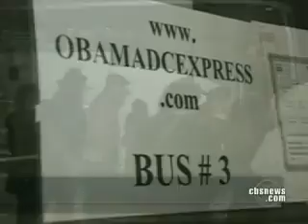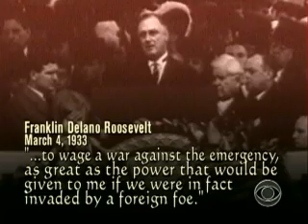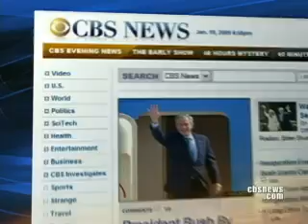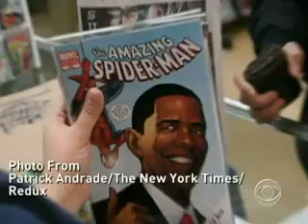CBS Evening News - 2009-01-19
January 19, 2009 - Katie Couric